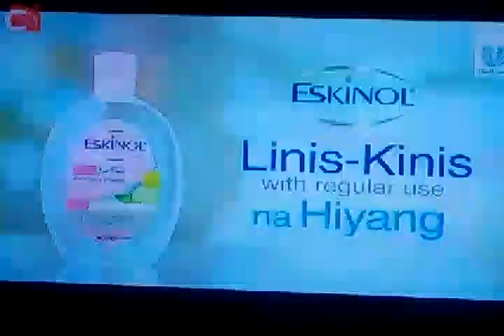Eskinol Philippines Commercial 2018